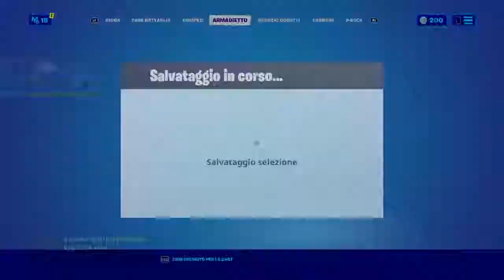PUBBLICHE IN LIVE